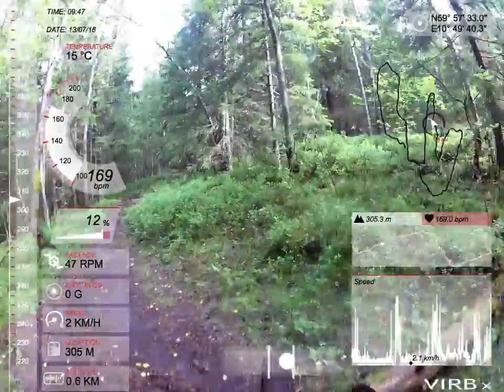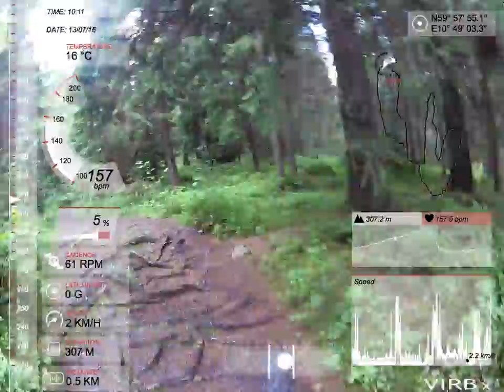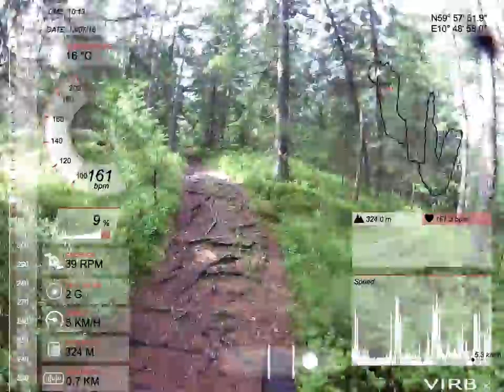Tre Tårn - VIRB + EDGE testing - V2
Årvollåsen fra sør: 06:41

Første nedkjøring: 18:03

Andre klatring: 21:43

Tredelte cruxet: 32:15

Årvoll Godflyten: 33:35

Første droppet: 34:35

Andre droppet: 35:23

PTK: 35:57

Grusklatring: 37:30

Tredje klatring: 49:18

Tredje nedkjøring: 51:24